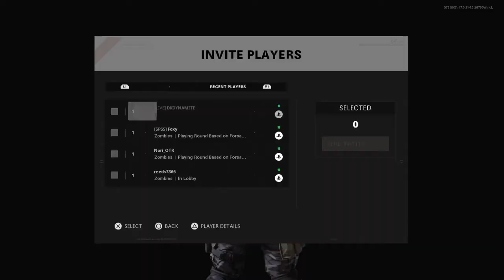First Attempt On Forsaken! (Call of Duty Black Ops Cold War Zombies)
Season 8

More Forsaken videos coming up :) Have a great day and be nice to others!

Forsaken reaction
Forsaken first attempt
Forsaken funny moments